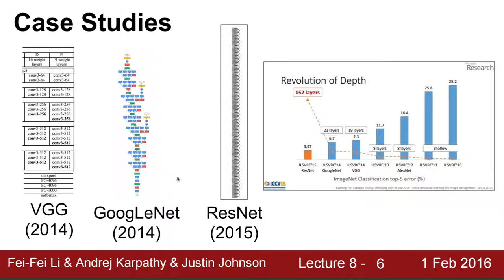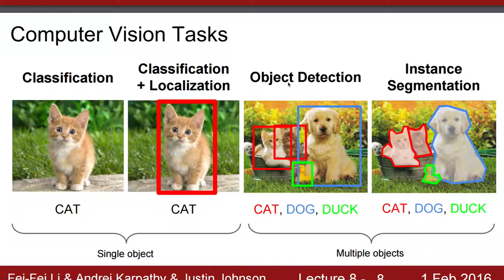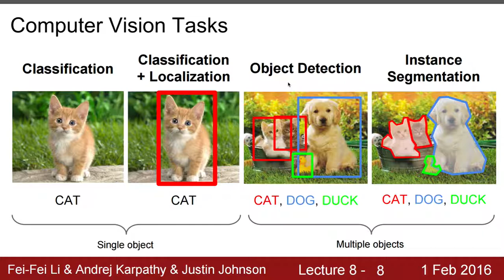[머신러닝] 829 - Spatial Localization and Detection